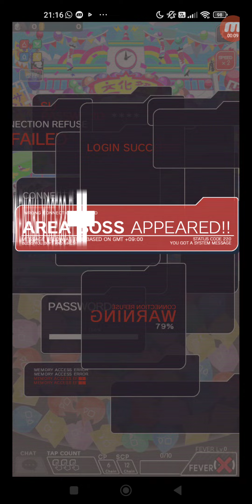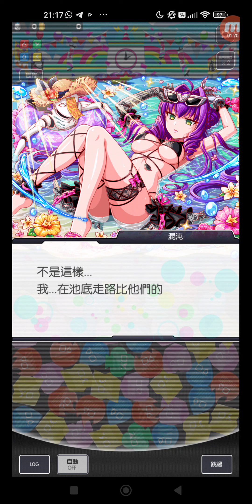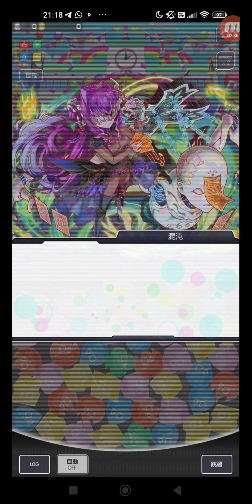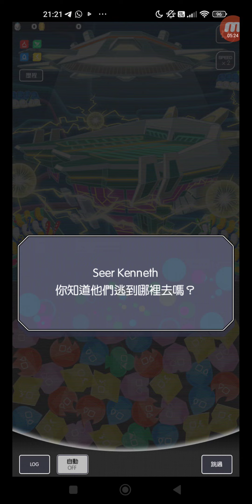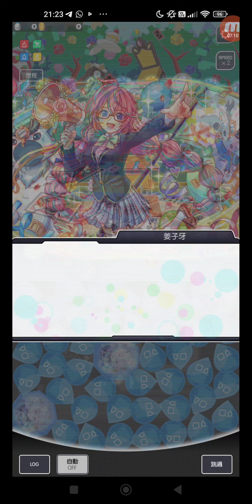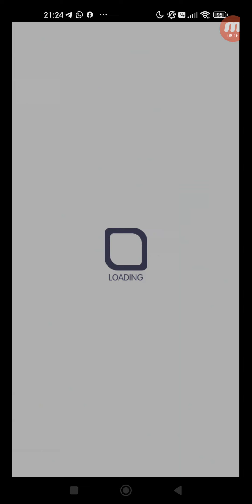Crash Fever #4112 冒險 活動 活動冒險 混沌★歌劇 迷遊絕境 【序章】舞台總有意外事